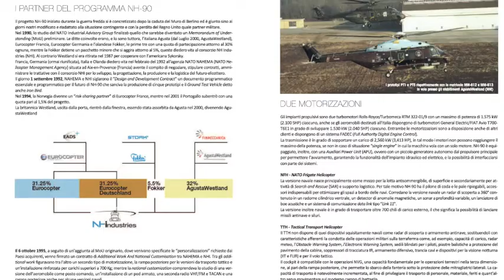NH 90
GLI NH-90 ITALIANI
Il libro formato cm. 21x29,7 con copertina cartonata, si compone di oltre 200 pagine con 150 foto a colori, la maggior parte delle quali inedite, che descrivono il lungo percorso di sviluppo, introduzione in servizio e operatività della macchina nelle Forze Armate nazionali; inoltre specifici riquadri di approfondimenti richiamano l’attenzione ad attività specifiche dell’Aviazione dell’Esercito che dettagliano come NH-90 si inserisce nei differenti profili di missione. Figurano inoltre come collaboratori i membri del Team NH-90 e il nucleo pubblica informazione dell’Aviazione dell’Esercito che hanno contribuito fornendo un valore aggiunto insostituibile di dettagli tecnici, con la precisione di chi ha lavorato per anni su questa avveniristica macchina.